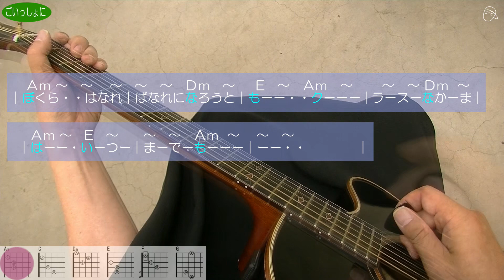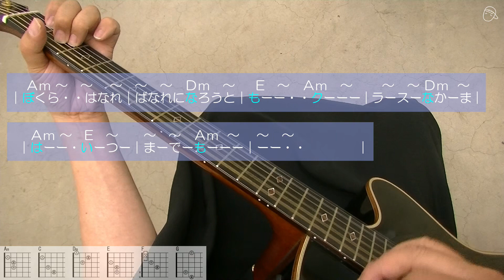【ギタ伴ミドル】『高校三年生』ギター伴奏#弾き方#伴奏人養成#昭和歌謡#流行歌#合唱#介護施設#介護士#介護福祉士#介護スタッフ#デイサービス#レクリエーション#舟木一夫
☆♪赤い夕陽が校舎を染めて～